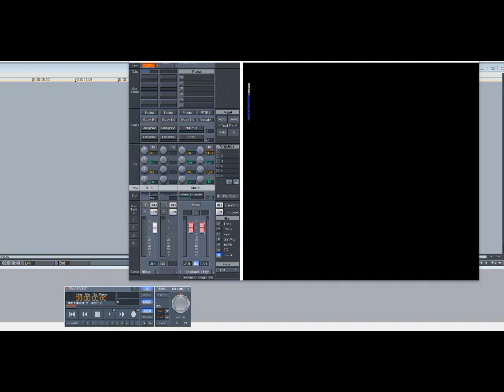Pastor Troy – This Tha City (Slowed Down)